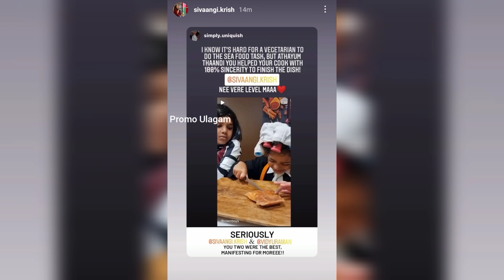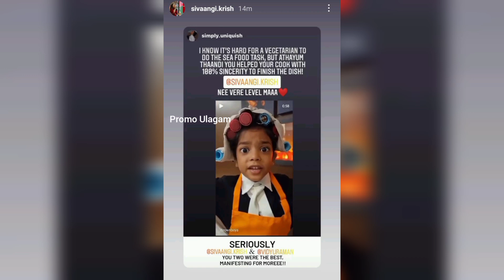En🥺🙏 heart❤ la🥰 ivanga💝 eppavum😍 irupaanga💖🙈 Shivangi 💞 Ashwin 💜 Latest Instagram ❤ Stories